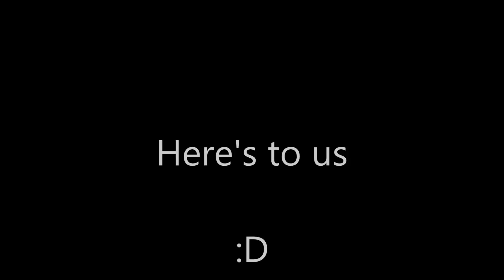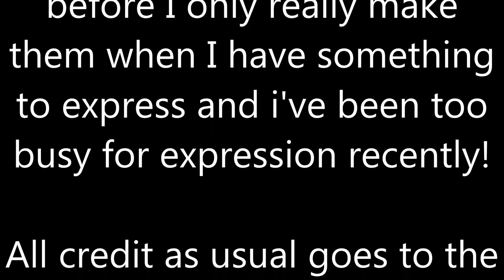Here's to us (furry)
How do you do descriptions again? Ummm the song "Here's to us" by Halestorm alongside furry artwork and things.